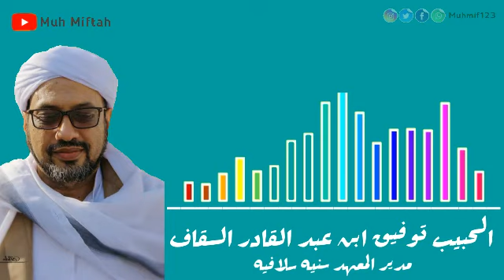4 orang yang bertanggung jawab di muka bumi ini - Habib Taufiq Asseggaf Pasuruan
4 orang ini bisa mengubah dunia bisa menjadi baik atau buruk